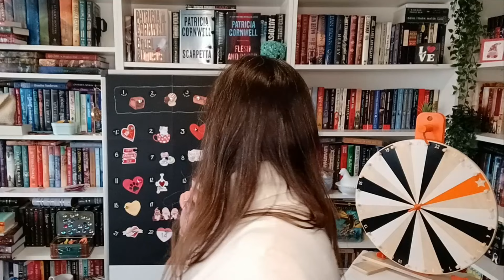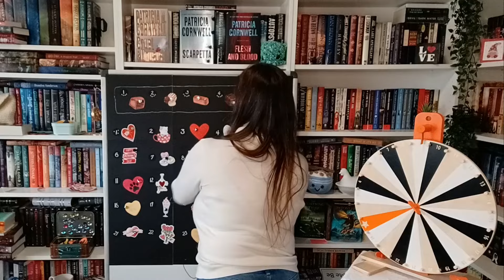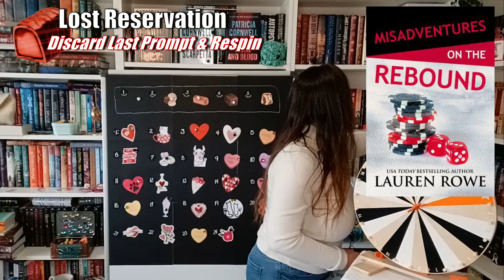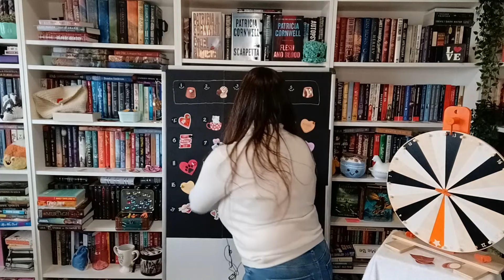💕 Valentine's Bonus Round 💕 Just Spin It TBR Game | Feb 24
Kimberly K (@kimberlyk2573) is trusting my TBR Game to guide her reading in February.   Using Goodreads I'll match the prompts to books that she already owns.  Here's hoping it gives her plenty of romance books for Valentines!  Wish me luck!

Wanna join the Viewers version of Just Spin It?  Here's the info I'll need:
1.  How many spins
2.  If you want recommendations:
      a.  from my books
      b.  from your library *
      c.  from both *
3.  Genre preferences or ones to avoid (if desired)

* If you want books recommended from your library, I will need to be able to view your Storygraph or Goodreads profile.  You can send me a friend request on either (be sure to let me know in the comments or through an email if your profile name is different from your YouTube name).   Storygraph is a little more involved, I will need links to your tags that you want the books to be chosen from.  Just holler and I'll guide you through it.

If you'd like to use my prompts to select your own TBR for the month, they will be available on the "Reading Challenges" tab on thestorygraph.com, feel free to follow me there!    The Storygraph:  allison_on_a_book_break

Chapters
0:00 Kimberly K Needs Books
0:48 Adding Some Chocolate
1:25 1st Spin
3:50 2nd Spin
6:06 3rd Spin
7:39 4th Spin
10:21 5th Spin
12:52 6th Spin
14:50 7th Spin
17:41 Back to 6
18:30 7th Spin
21:22 8th Spin
23:24 Let's Try Again
25:51 Once Again
26:52 What's Next?